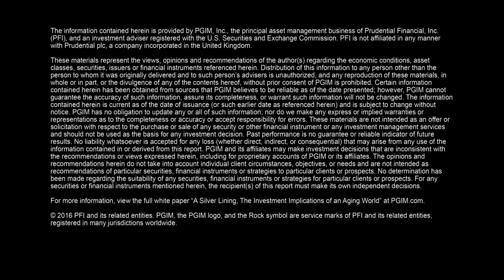The Aging Phenomenon in Emerging Markets | PGIM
Investors will be surprised to learn that 2/3 of the people over age 65 live in emerging markets. Watch PGIM’s Taimur Hyat and David Hunt explain the profound consequences for society.